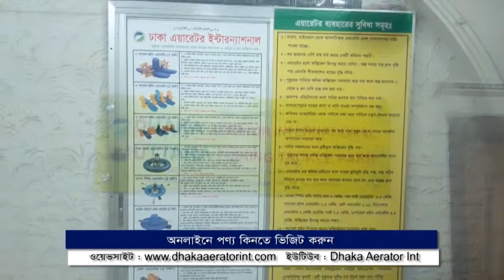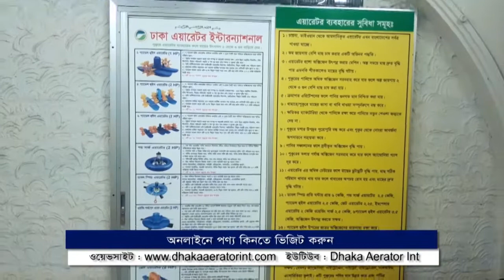ডাবল স্পিড এয়ারেটর /Double Speed Aerator সবচেয়ে শক্তিশালী এয়ারেটর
ঢাকা এয়ারেটর ইন্টারন্যাশনাল
  বাড়ী নং-১০,রোড নং-০৩,সেক্টর নং-০৬,
        উত্তরা, ঢাকা ১২৩০ - বাংলাদেশ।

ঢাকা এয়ারেটর  ইন্টারন্যাশনাল  কোম্পানি সরাসরি চাইনা
থেকে এয়ারেটর যাচাই-বাছাই ও কোয়ালিটি
সম্পুর্ন এয়ারেটর আমদানি করে বাংলাদেশে
নিয়ে আসে শুধু মাত্র মাছ চাষী ভাইদের পুকুরের মাছের অধিক উৎপাদন বাড়ানোর জন্য। আমাদের কাছে বিভিন্ন কোয়ালিটির
অক্সিজেন এয়ারেটর মেশিন রয়েছে।

আমি মাছ চাষী ভাইদের একটি কথাই বলবো
আপনারা অক্সিজেন এয়ারেটর মেশিন ক্রয় করার আগে অবশ্যই কোয়ালিটি যাচাই-বাছাই করে ক্রয় করবেন।

আমরাই একমাত্র সমগ্র বাংলাদেশের যেকোনো জায়গায় জরুরী ভাবে এয়ারেটর সার্ভিসিং সুবিধা  দিয়ে থাকি।

আমাদের কোম্পানি থেকে মাছ চাষের উপর সু  পরামর্শ গ্রহন করুন,অধিক মুনাফা অর্জন করুন।

সঠিক পরামর্শ না পেলে অনেক মাছ চাষী
ভাইদের মুনাফার বিপরীতে লস হয়ে থাকে ।
তাই সঠিক পরামর্শ গ্রহন করুন